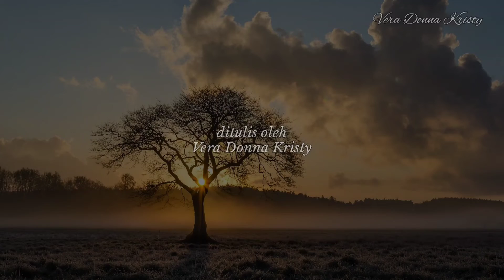Musikalisasi Vera : Biarkan Aku (Intermeso)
Terima kasih atas support kalian semua..